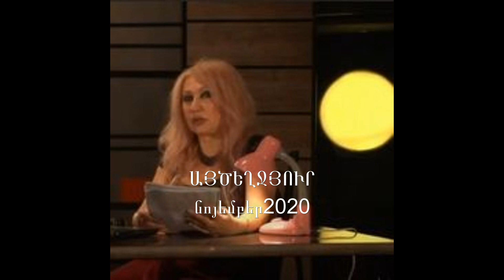ԱՅԾԵՂՋՅՈՒՐ նոյեմբեր 2020